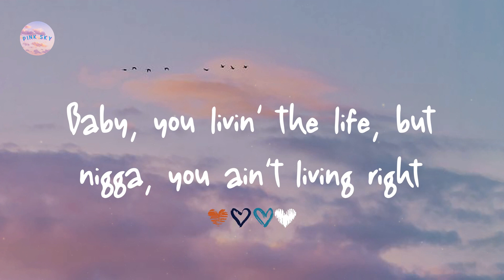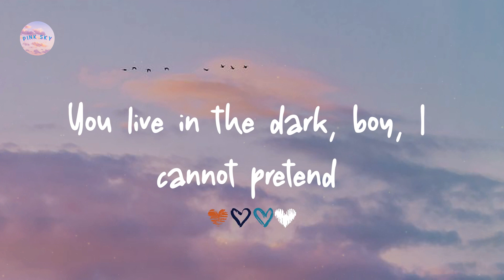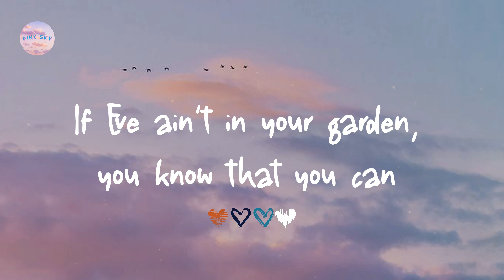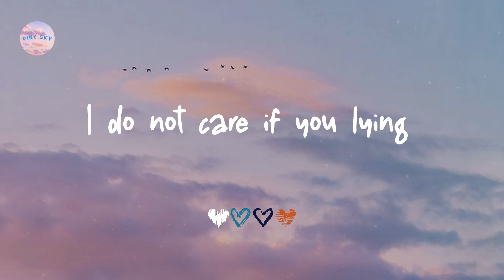Lil Nas X - MONTERO (Call Me By Your Name) (Lyrics)